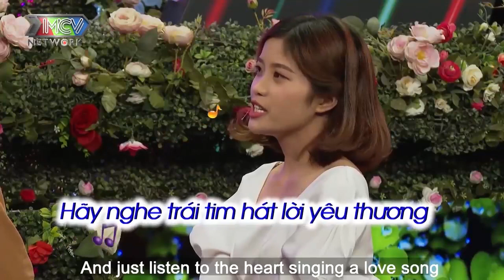Nàng Giáo Viên Mầm Non Xấu Hổ ĐỔ ĐỨ ĐỪ Trước Anh Chàng Thư Sinh XỊN XÒ